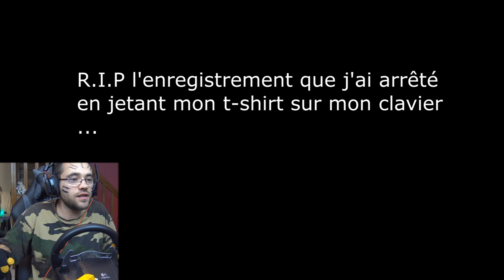LE CHALLENGE EXTRÊME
Le challenge de l'extrême sur euro truck simulator 2 vive la france
challenge / euro truck simulator 2 vive la france